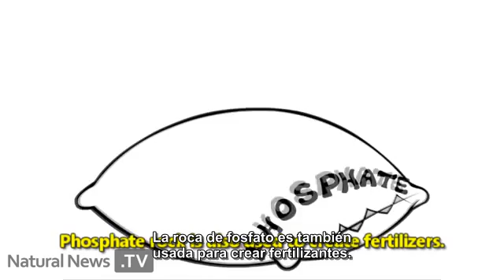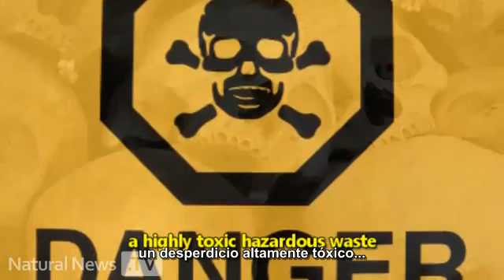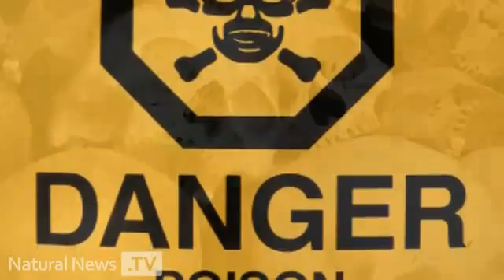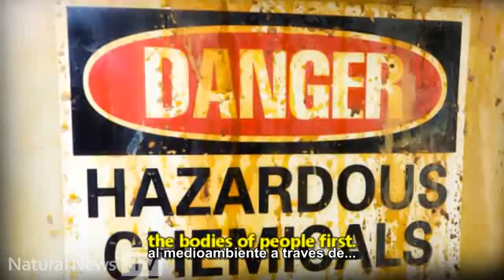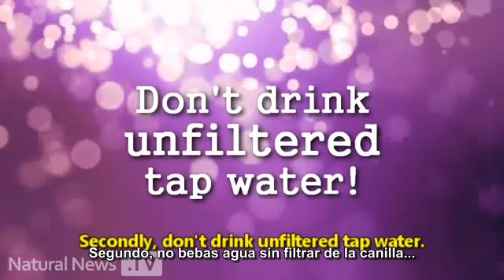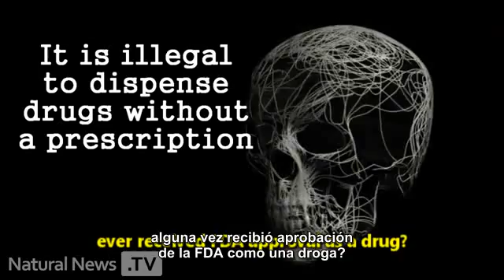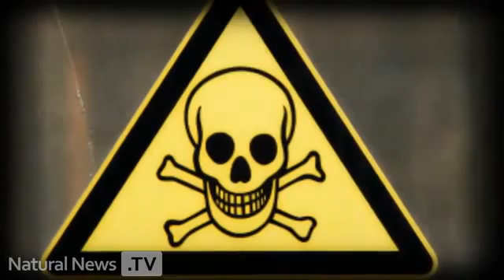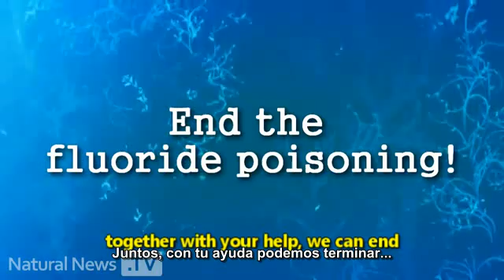Fluoracion en el agua.flv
A pesar de la presión, 99% de los países de Europa occidental han rechazado, prohibido o detenido la fluoración debido a problemas ambientales, de salud, legales o éticos.

Sólo 5% de la población mundial consume agua fluorada y más del 50% de esas personas reside en Norte América. El ministro danés de medioambiente se opuso a la fluoración en 1977 porque "no se han realizado estudios adecuados en sus efectos a largo plazo en otro órgano humano más que en los dientes y porque no se han realizado suficientes estudios en los efectos del fluoruro que es eventualmente filtrado hacia los ecosistemas acuáticos."

En 1978, la Aasociación de Expertos de Gas & Agua de Alemania Occidental rechazó la fluoración por razones legales y porque "la tan mencionada concentración de 1 mg/L es cercana a la dosificación de la cual se esperan daños a largo plazo en el cuerpo humano."

Países que prohibieron la fluoración del agua:

(Seguí el link provisto para ver la carta de cada país)